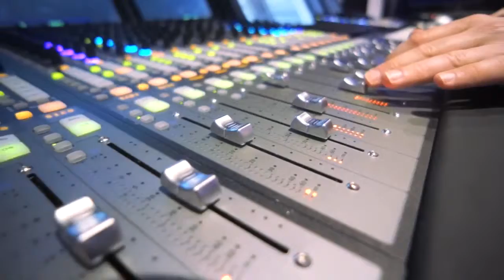inFAMOUS: Second Son - Behind the score